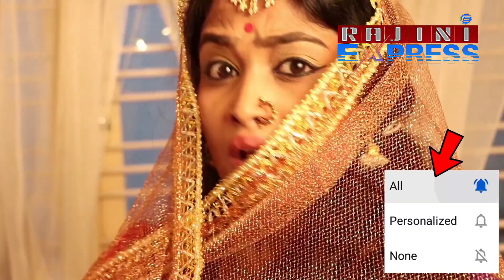Pogaru live| dhruva sarja at nartaki theater| pogaru release day| dhruva entry